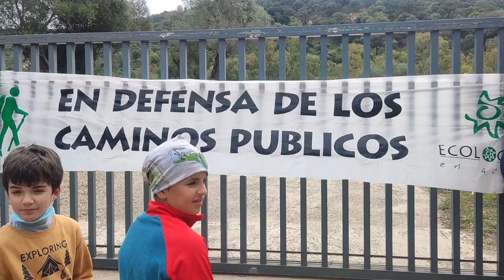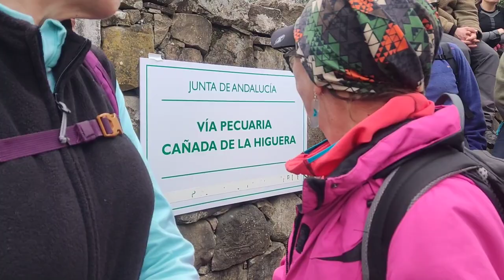"Inauguración" de la Cañada de la Higuera con gran afluencia de público.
Más de 200 personas han participado en la marcha por la cañada de La Higuera, en los términos municipales de Algar y San José del Valle, y que discurre por el Parque Natural Los Alcornocales. Es la primera marcha que se organiza en esta vía pecuaria, que ha estado cerrada y usurpada durante décadas.